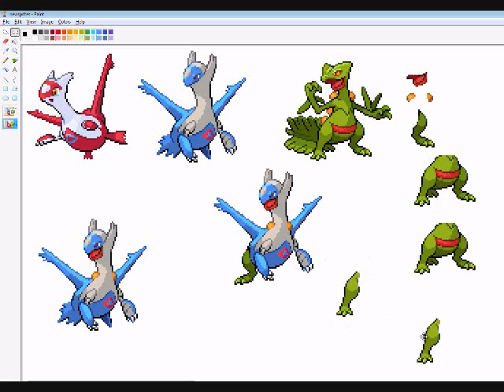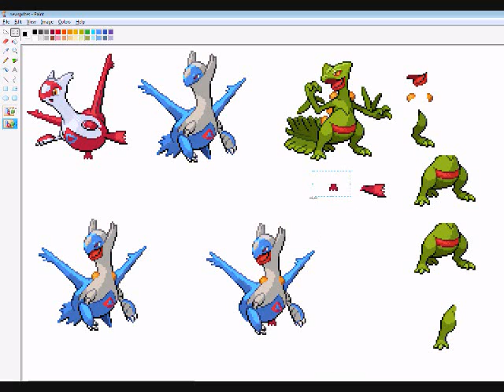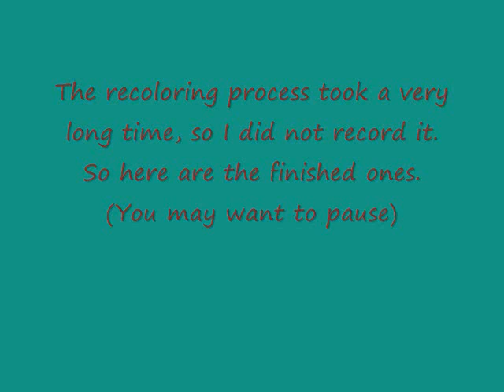Pokemon Sprite Fusion - Latios & Latias & Sceptile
Originally uploaded to my (now suspended) original account. This video was recorded on 10/3/2009